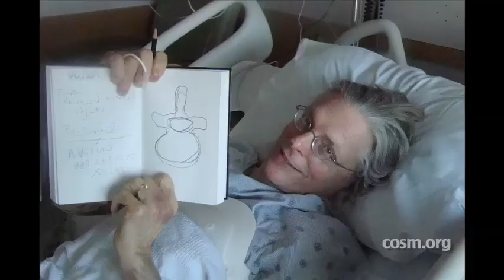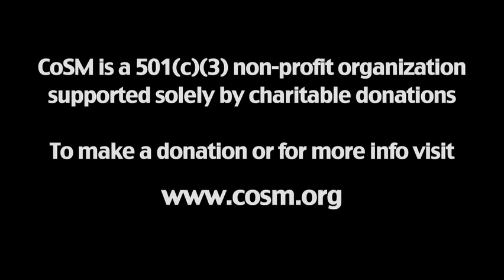Special video Message from Alex & Allyson Grey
Special video Message from Alex & Allyson Grey about there car accident and to help raise awareness about the Chapel of Sacred Mirrors (CoSM)

Please visit cosm.org for more info about special events, workshops and how you can help build the Chapel of Sacred Mirrors with the CoSM community!